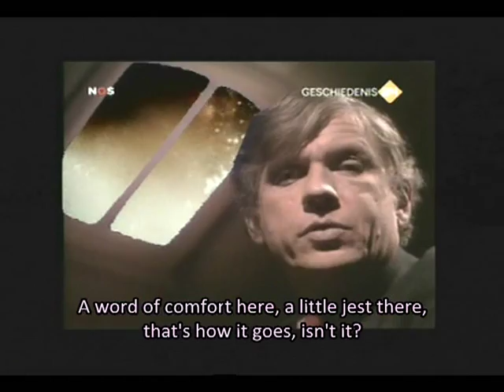Drinking in music: Willy Caron - a tribute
Earlier this year the sad news was announed that the great Dutch tenor Willy Caron had died.
As a tribute to him and, above all, his beautiful voice, this clip from a legendary show produced in 1974 by the late Dutch director Rob Touber around the Dutch author Gerard Reve (pronounced 'Rayvuh').
Part of the show was devoted to the author's former drinking problem. The author himself reflects on this, and his conversion to catholicism, in literary comments, interspersed with various famous musical and operetta drinking songs.

The songs are:
1. 'Trink, trink, Brüderlein, trink', by Paul Raasch
2. 'Schau'n Sie freundlichst mich an' by Franz Lehár, from 'Der Graf von Luxemburg'
3. 'Chianti Lied' by Gerhard Winkler
4. 'Das muß ein Stück vom Himmel sein' by Werner Richard Heymann, from the film 'Der Kongress tanzt'
5. 'Ich hab ein Divan-Püppchen' by Paul Abraham, from 'Die Blume von Hawaii'
6. 'Drink, drink, drink' by Sigmund Romberg, from 'The student prince'.

Peformers are the MVO Operetta Society, the Metropole Orchestra conducted by Dolf van der Linden, Adèle Bloemendaal and Willy Caron.

The finale is a poem by Reve about 'the good old days', set to music by Ruud Bos and sung by Gerard Cox.
The translation follows the meter of the music. The ^sign is used to indicate beats.